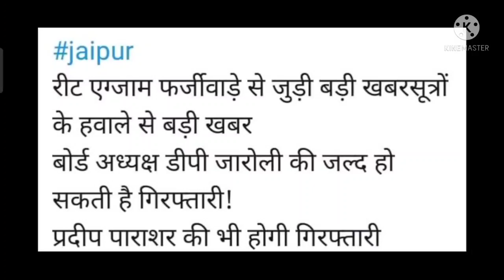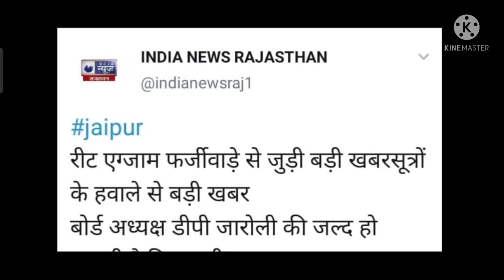बोर्ड अध्यक्ष डीपी जालोरी कि गिरफ्तार के आदेश रीट भर्ती पेपर Reet bhrthi News today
.Reet Bharti latest News
रीट भर्ती की लेटेस्ट अपडेट सबसे पहले-

REET NEWS TODAY  Reet Exam latest news today । Reet 2021 news today। Reet CM PM # Shortvideo

रीट परीक्षा रद्द
reet exam rddh
Reet 2021 Exam Date Updates,
reet latest news today
❤WELCOME ❤
अगर आपको वीडियो पसन्द आये तो
Plz
जरुर करे
reet exam date,
Reet exam date 2021,Vandana
jadonpsychology classes,रीट परीक्षा तिथि 2021,रीट के मॉडल पेपर, रीट परीक्षा
2021 कब होगी, Dheer Singh dhabai,Utkarsh classes
jodhpur,upen yadav reet news today,Reet ka exam kab hoga latest news,upen yadav live,reet 2021 latest news,reet 2021 exam date,reet 2021 exam date latest news,reet 2021 motivation,reet 20 june ko hogi ya nahi,reet news today dheer singh dhabhai,reet news nirmal
2 Reet books 2nd level
3 Reet best books level 2
4 Reet best books level 1
5 Reet best classes amity distance learning
6 reet ki taiyari kaise kare
7 reet ke liye kya pdhe
8 रीट की तैयारी कैसे करे
9 रीट के लिए क्या पढ़े?
10 reet ki taiyari kaise karen
11 reet ki taiyari kaise kare 2021
12 reet ki taiyari kaise kare
13 reet ki taiyari kaise kare timetable
Etc. 👇
reet exam date reet exam latest news today, रीट परीक्षा कब होगी,
reet narula,
Reet 2020 latest news today रीट 2020लेटेस्ट न्यूज
Reet sullybus 2021,
Rajasthan reet syllabus 2020 Rajasthan
reet exam news Rajasthan
reet ka exam paper kab hoga
रीट की परीक्षा कब होगी रीट 2020 लेटेस्ट न्यूज Vandana jadon psychology class
Reet level 1 Mission institute Jaipur
utkarsh classes
Dheer Singh dhabhai UTKARSHCLASSESJODHPUR​ upenyadav​ subhashcharan​
Gksubhashcharan
reet exam date2021,reet2021examdate
reetnews today,reet exam date 2021 latest news,reet exam,reet 2021 latest news,
reet latest update today,reet exam kab hoga,
reet exam date,reet news,reet postponed 2021 latest news,reet exam cancel news,
reet update 2021,reet exam latest news today,reet news today latest,ctet 2021,htet 2021,uptet 2021,dsssb vacancy 2021,tgt,pgt,
prt,nvs recruitment 2021,teacher recruitment 2021,rk learningacademy
REET NEWS TODAY🔴 Reet Exam latest news today🔴। REET 2021 news today। Reet किरोड़ीलाल मीणा